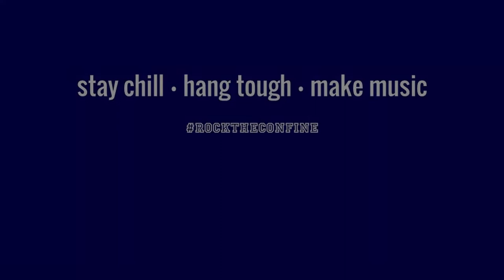The Mafia - Dynamite (BTS)